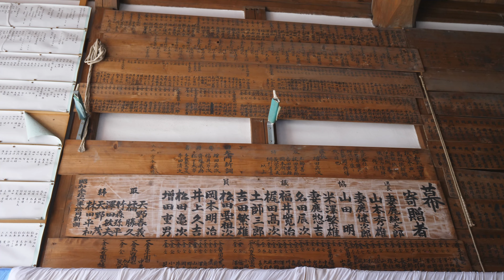[4K]2023年9月24日 兵庫県姫路市白浜地区 灘のけんか祭り 旧中村～屋台練り講習会～ 屋台の運行に関する基本事項を完全網羅、解説付きの完全版！！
2023年9月24日
灘のけんか祭りで有名な兵庫県姫路市白浜地区
旧中村屋台蔵前では、村の皆様向けの
屋台練り講習会が取締主導で実施されました

屋台の運行に関する基本事項を網羅し
太鼓の場面ごとの解説、実際の練り練習まで
1時間たっぷりと講習が行われました

できるだけ近くで内容を確認しつつ
編集を実施しましたが・・・
注釈の間違いなどあればコメント下さい・・・(^_^;)

以下場面ごとです
其の壱：場面ごとの太鼓の音
其の弐：屋台の上げ方人数割
其の参：左右の肩の変え方
其の肆：電柱や段差のかわし方
其の伍：屋台が倒れたら？？
其の陸：差した後の下ろし方
其の漆：練り合わせ時の脇棒
其の捌：やっさ練り上げ体験
其の玖：やっさ差し上げ体験
其の拾：やっさ蔵入れ

使用機材～～～～～～～～～～～～～

◎カメラ:Panasonic DC-GH5/4K 60P（Amazonアソシエイトリンク）
パナソニック(Panasonic) の パナソニック ミラーレス一眼カメラ ルミックス GH5 レンズキット 標準ズームレンズ付属 ブラック DC-GH5M-K を Amazon でチェック！@さんから

LENS ：SIRUI 24mm F2.8 1.33X Anamorphic Lens

◎マイク:RODE Stereo Video Mic X（控えめに言っても最高のマイク）
RODE の 【国内正規品】RODE ロード Stereo VideoMic X コンデンサーマイク SVMX を Amazon でチェック！@さんから

◎編集パソコンスペック（フロンティアダイレクトで購入）
Core i9 9900K/16GBメモリ/2060 Super

◎EDIUS X Pro

◎H.264/AVC, 3840x2160, 59.94 fps, 2 パス VBR (平均ビットレート), 平均 125 Mbps
◎MPEG-4 AAC (LC), 48000 Hz, ステレオ, 512 kbps　ファイル容量28.8GB